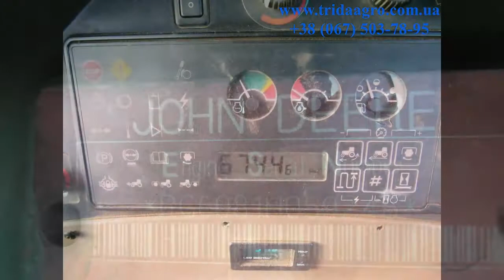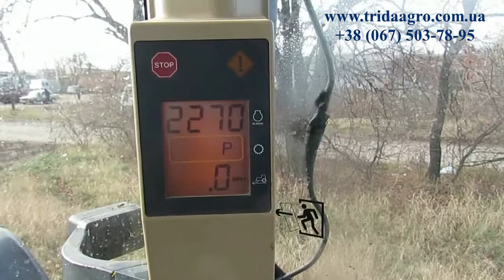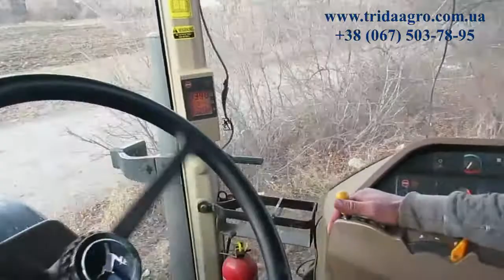Обзор трактора John Deere 8300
Мощность (л.с.): 230
Наработка (м.ч.): 6743
Двигатель: 7,6 л (6 цилиндров)
Коробка передач: PowerShift
Шестерни: 24 вперед и 16 назад
Ведущие колеса : 4 ВК
Размеры передних шин : 600/65R28
Размеры задних шин : 710/70R38